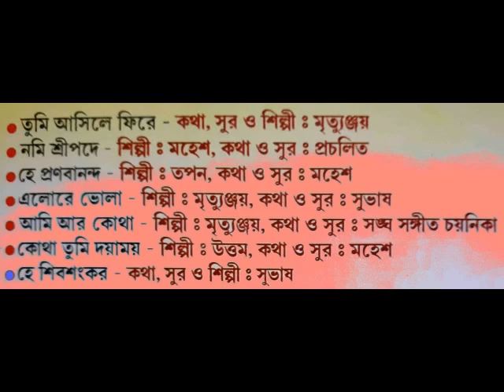Swami Pranavananda Maharaj Bhakti (AUDIO)--তুমি আসিলে ফিরে --স্বামী প্রণবানন্দ ভক্তি গান--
The Religious journey and life saga of Swami Pranavananda Maharaj from his childhood to his adulthood which is Praised and worship in the song of this Great Person who dedicated his life for Humanitarian Purposes and the strengthening of Hinduism by making Hindu Milan Mandir throughout the country and Fought against social Injustice and discrimination
*MUSIC TRACK*
:: 00:55
:: 04:55
:: 09:31
:: 13:45
:: 17:56
:: 23:09
:: 28:17